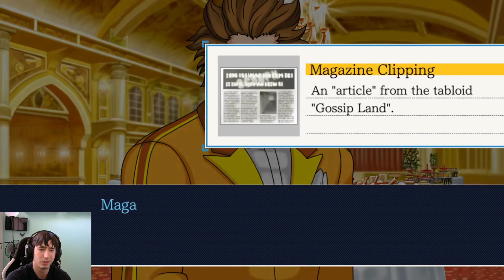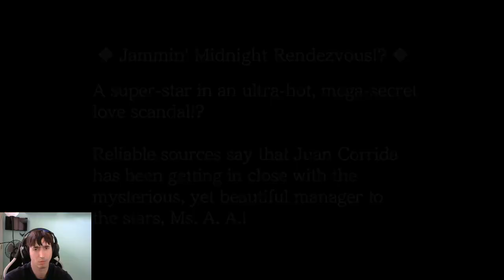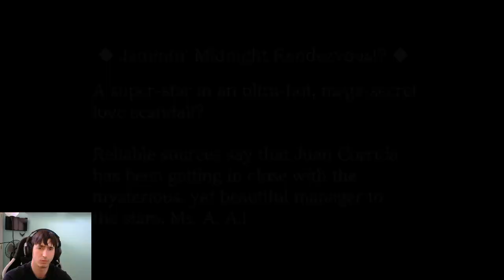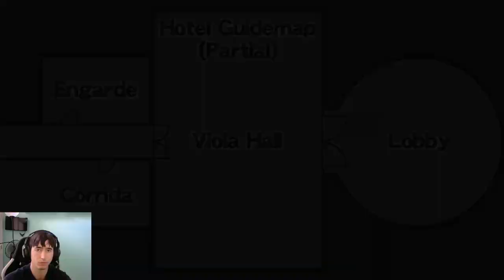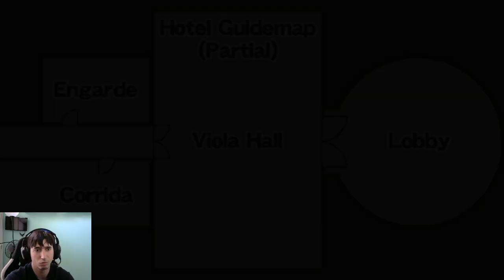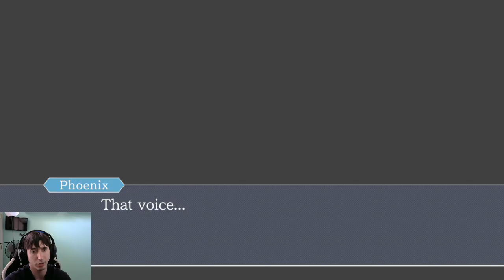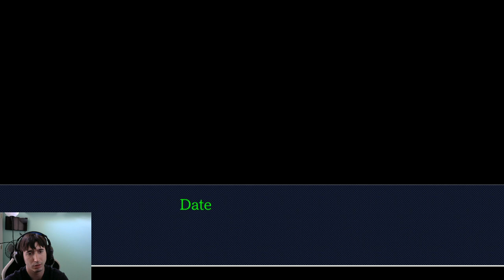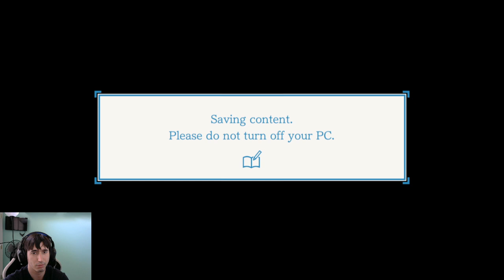Phoenix Wright AA: Justice For All - Part 14 - Farewell, My Turnabout Part 1-2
Case 4: Farewell, My Turnabout

Phoenix questions Matt's manager Adrian Andrews and talks with Miles when he returns from abroad.